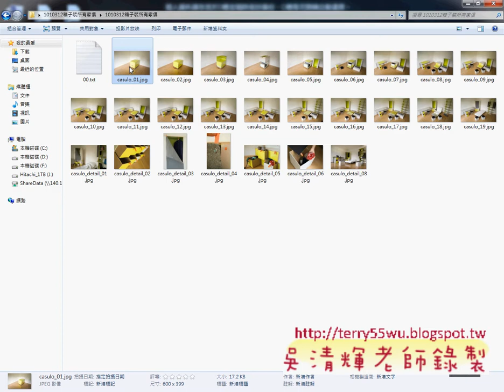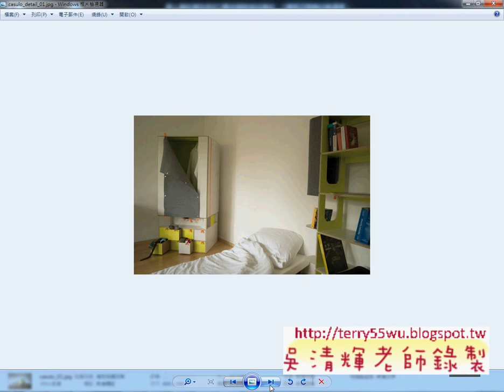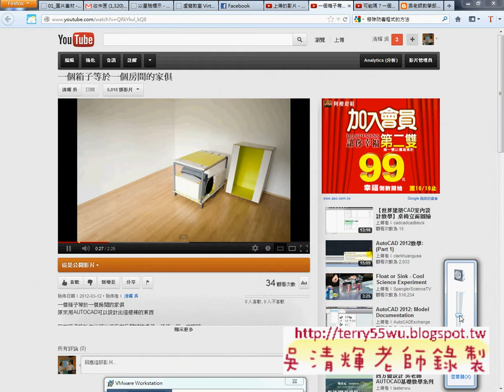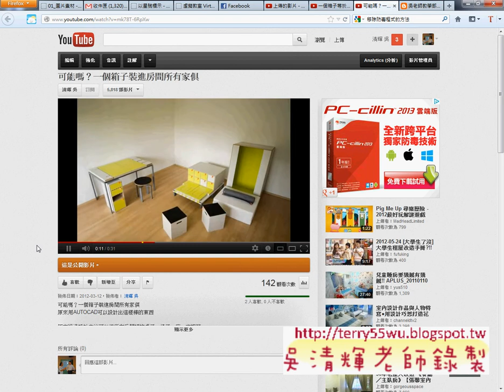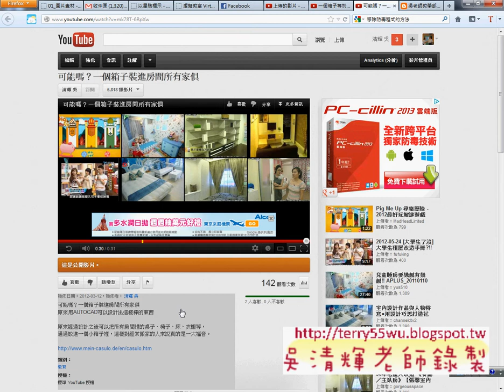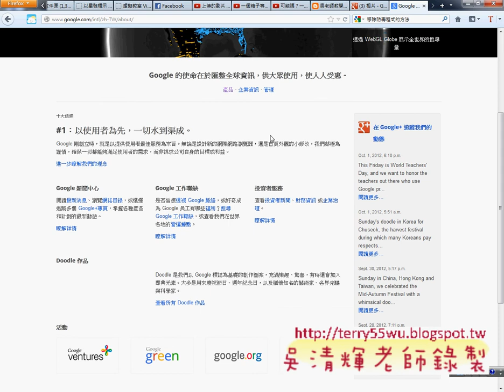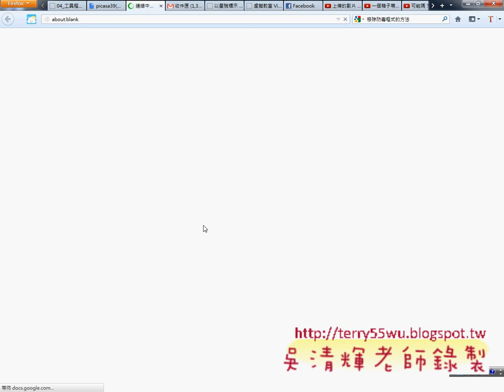如何將相片轉成影片說明